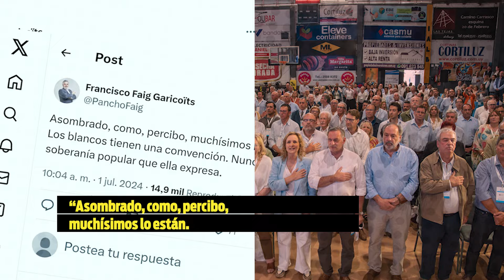Dirigentes blancos dudan en aprobar la candidatura de Ripoll en la Convención Nacional del partido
Para que la fórmula presidencial de Álvaro Delgado y Valeria Ripoll se oficialice, se necesita la aprobación de la Convención Nacional recientemente electa. Varios dirigentes nacionalistas dudan en dar su apoyo.